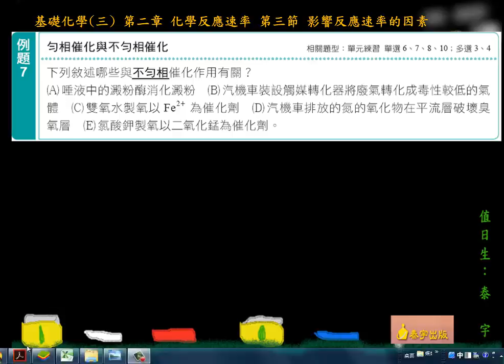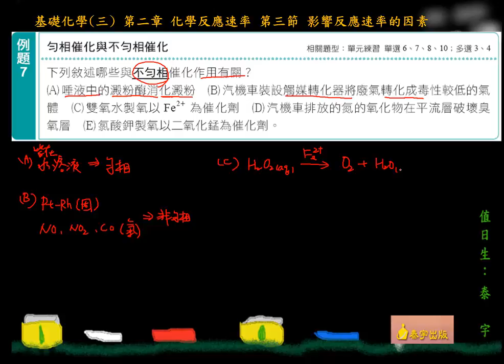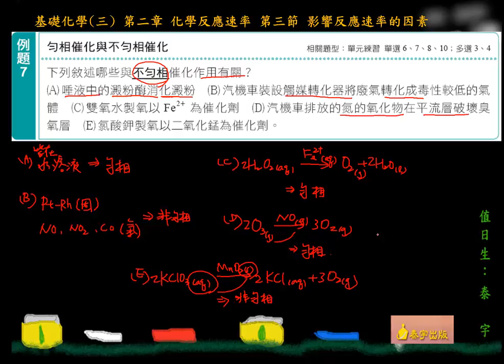基礎化學三2-3 範例7